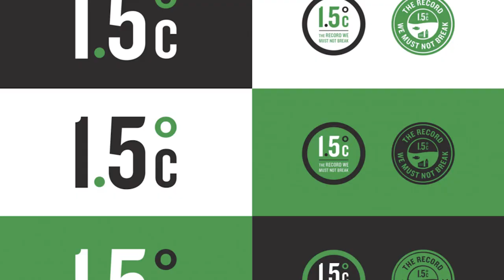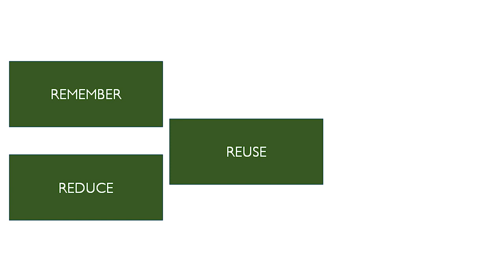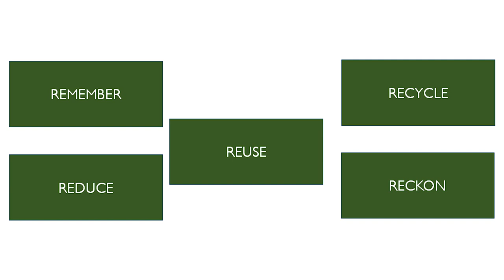Sustainability is your Shade of Grey | Nisha Bora | TEDxIITGuwahati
Sustainability is one of the most used terms today, and yet one of the least practised concepts. In this eye-opening talk, Nisha Bora has talked about how every human action has an effect on the planet and can damage the earth beyond repair. She has further raised many brain-teasing questions regarding how we can practice sustainability in circumstances where decision-making isn't simple and what we need to do our part to conserve the environment for future generations. The final 5-R tips are lifesavers and must be consciously inculcated by everyone in their lifestyles!

Nisha Bora is a visionary and inspiring social entrepreneur from Assam who has made valuable contributions to various social causes. She is a dynamic personality whose contributions towards preserving the ecosystem are truly inspiring. In her Corporate Career spanning over 15 years, she has worked in multiple qualitative research sectors as a research consultant for social impact projects. Presently she is spearheading the award-winning social enterprise ‘Elrhino Paper’ as a co-founder. This talk was given at a TEDx event using the TED conference format but independently organized by a local community.